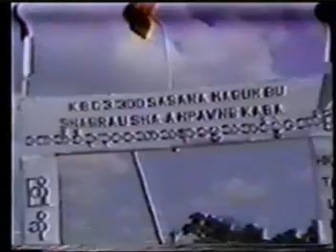Pu Gang Sing Machyi Part 4 [Kachin Video]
Actors: L. Zau Ding hte L. Ja Tawng